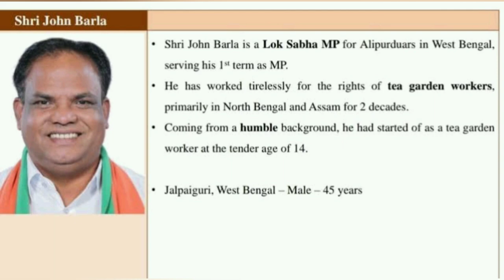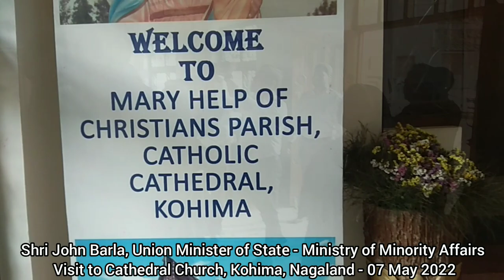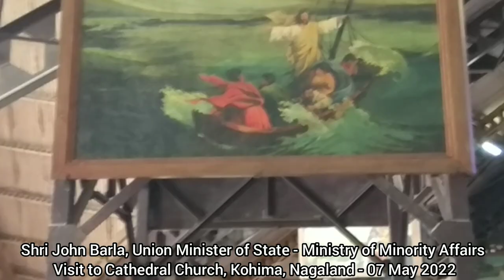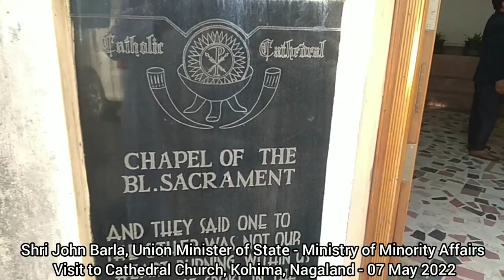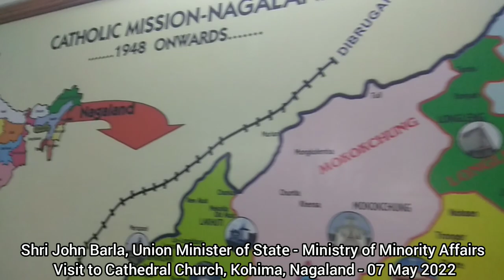Shri John Barla, Union Minister - Ministry of Minority Affairs -Visit to Cathedral, Kohima, Nagaland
Shri John Barla, Union Minister of State - Ministry of Minority Affairs
 Visit to Cathedral Church, Kohima, Nagaland - 07 May 2022